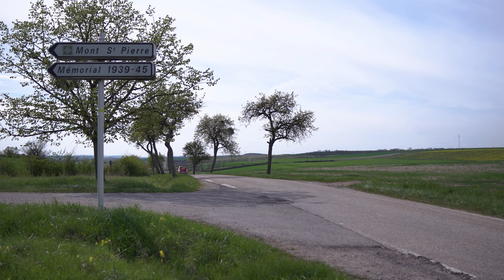Ptite Ballade en Fiat 500